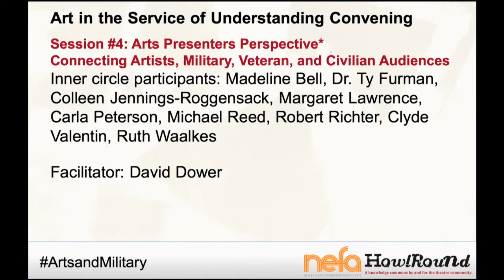Arts Presenters Perspective—Art in the Service of Understanding—March 11, 2017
The New England Foundation for the Arts (NEFA) is partnering with HowlRound to livestream the convening Art in the Service of Understanding: Bridging Artists, Military, Veterans, and Civilian Communities on the global, commons-based peer-produced HowlRound TV network at howlround.tv Friday, March 10 to Sunday, March 12.

Use Twitter hashtag artsandmilitary to participate in online conversation, and follow the HowlRound Journal Series related to the convening.

The convening in Boston brings together key stakeholders from the arts, healthcare, and military communities together for deep discussion on practices, learning, challenges, and impact around creating and presenting arts projects addressing military and veterans issues. The goal is to advance the investigation of art in building bridges between military and civilian communities, methodologies for artist-military collaborations, and to explore the case for further investment.

Saturday, March 11, 2017 (all times in Eastern Standard Time (USA), UTC-5)

4:15-5:45 p.m. Session #4: Arts Presenters Perspective
Connecting Artists, Military, Veteran, and Civilian Audiences

Inner Circle Participants: Madeline Bell, Ty Furman, Colleen Jennings-Roggensack, Margaret Lawrence, Carla Peterson, Sam Pressler, Michael Reed, Robert Richter, Clyde Valentin, Ruth Waalkes
Facilitator: David Dower